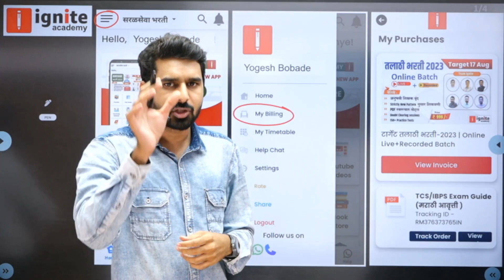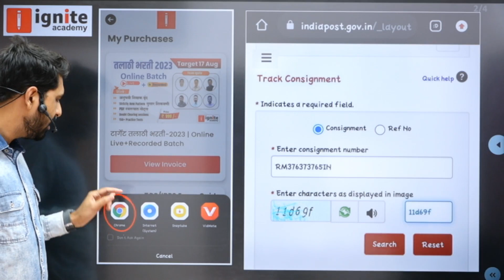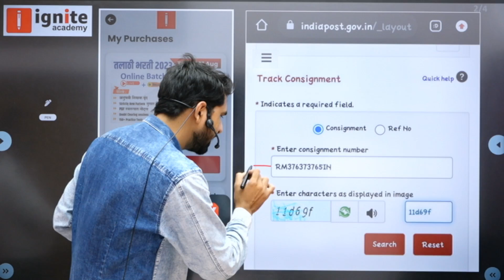How to track book in Ignite Academy App | tcs ibps book | saral seva bharti 2023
👉Fastrack 2.0 Talathi Bharti Live Batch
1.अनुभवी शिक्षक वृंद
2. सराव प्रश्नसंच
3. रेकॉर्डेड लेक्चर Unlimited Views
4. PDF स्वरूपात नोट्स
5. Doubts Clearing Session.

                               ह्या व्हिडिओ मध्ये आपण तलाठी भरती 2023 बाबत आजची सर्वात मोठी नवीन अपडेट माहिती बघणार आहोत. बघा कधी होणार परीक्षा ?

mpsc
yt studio
mpsc syllabus
tait
mpsc gk 2023
mpsc current affairs 2023
mpsc gk questions and answers 2023
mpsc exam
gk question
gk marathi
tcs ibps book
yogesh bobade
how to track book
saral seva bharti books
ignite academy